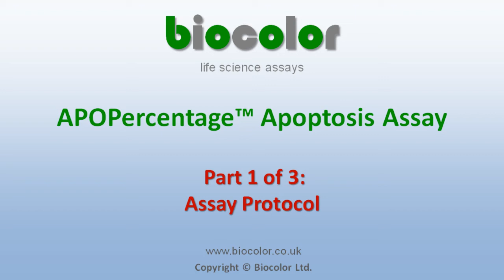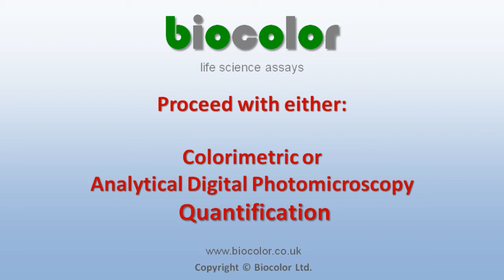APOPercentage Apoptosis Assay from Biocolor Ltd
The APOPercentage™ Apoptosis assay is a detection and measurement system to monitor the incidence of apoptosis (programmed cell death) in mammalian, anchorage dependent cells during in vitro culture.